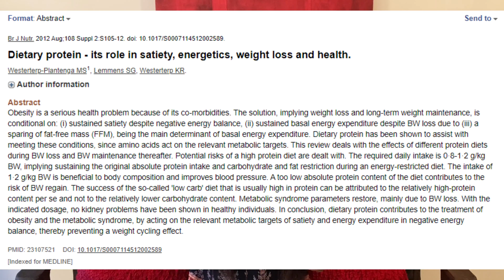METAFAST - ANÁLISIS CIENTÍFICO: ¿REALMENTE FUNCIONA? 😱 | 2021 🔥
🔥 🚨 MIRA MI NUEVO VIDEO DEL ANÁLISIS DE LA PROTEÍNA FALCON NATURAL 🚨🔥